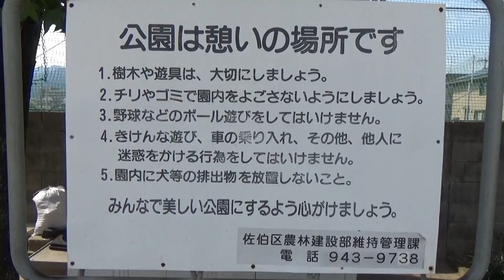美の里公園と岡の下川の水門と河口景色 （広島市 2019.8.10他）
美の里公園と岡の下川の水門　河口の景色
瀬戸内海の海岸近くにある公園。　　o(^▽^)o
広い公園で日がよく当たります。
近くに岡の下川の水門があります。
海岸から、広島はつかいち大橋が見えます。

ＢＧＭ　クリーニング・ストリーム